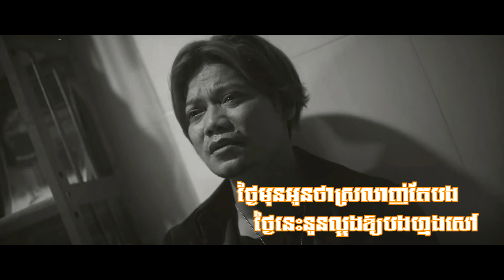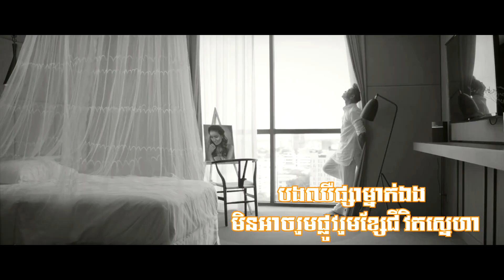កម្មបំបែកស្នេហ៍ -​ ព្រាប សុវត្ថិ